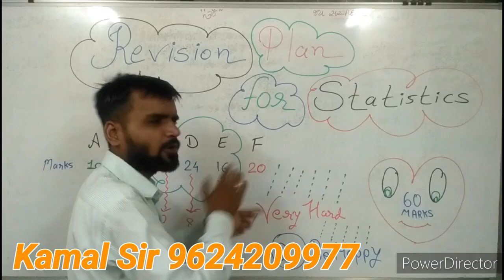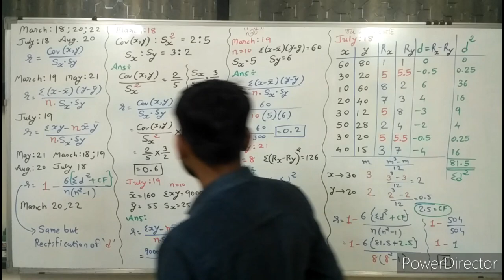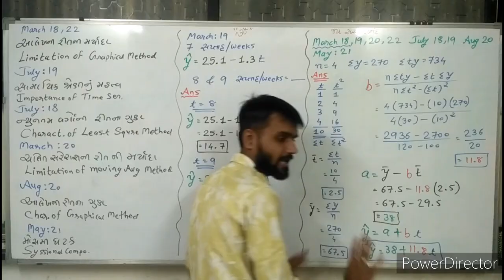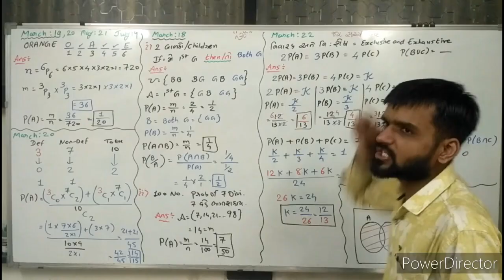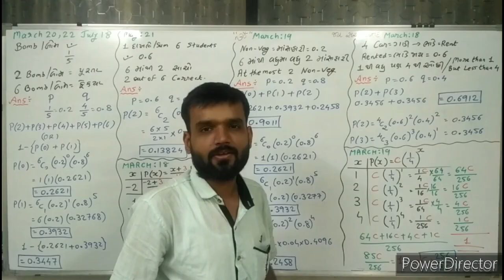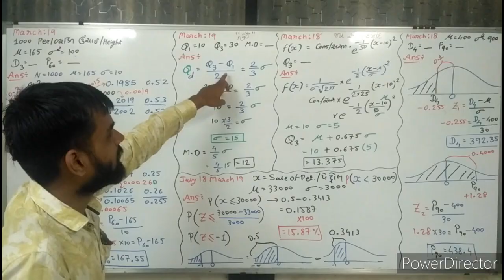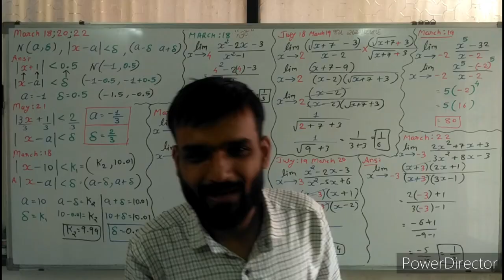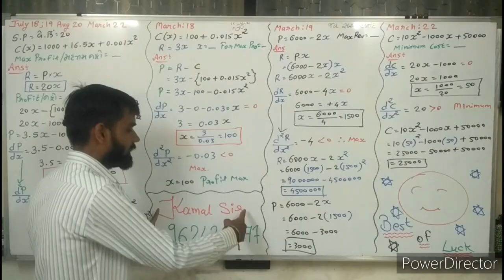100% Statistics in 2 .5 Hours Gujarati